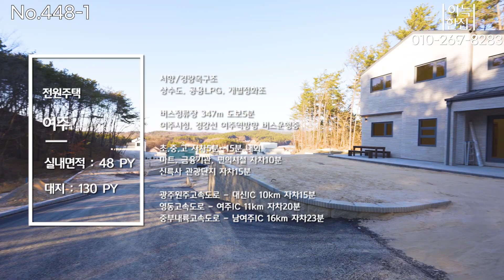No.448-1 맞춤시공 고퀄리티~ 비조정지역 여주전원주택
No.448-1
위        치 : 경기도 여주시 오금동
토지평당 : 120만원
건축평당 : 목구조시 650만원 내외, 100% 맞춤시공
분양가격 : 샘플세대 4억2천만원
대지평수 : 대지130평 / 실내48평
주요구조 : 경량목구조
주차대수 : 2대 이상
단지세대 : 총100세대 내외
기반시설 : 상수도, 공용LPG, 개별정화조
규제지역 : 비조정지역, 담보대출 약50%

거실 546(w)x564(d)x314(h)
주방 331(w)x471(d)x269(h)
1층방 303(w)x334(d)x243(h)
작은방1 285(w)x354(d)x248(h)
작은방2 285(w)x482(d)x248(h)
다락 400(w)x435(d)x230(h)

버스정류장 347m 도보5분
여주시청, 경강선 여주역방향 버스운행중
마트, 금융기관, 편의시설 차량10분
초,중,고 자차5분~15분 내외
신륵사 관광단지 자차15분
여주 신세계프리미엄아울렛 차량30분
광주원주고속도로 - 대신IC 10km 자차15분
영동고속도로 - 여주IC 11km 자차20분
중부내륙고속도로 - 남여주IC 16km 자차23분